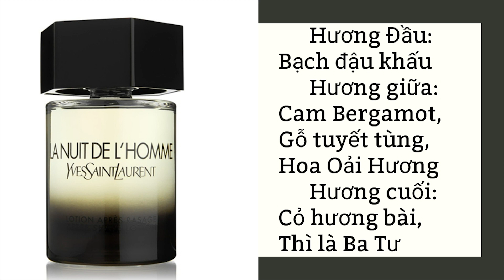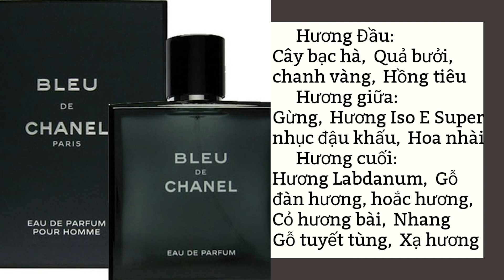Những dòng nước hoa nam đáng trải nghiệm nhất 2019. Top 5 perfumes for men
Còn rất nhiều dòng nước hoa khác đáng trải nghiệm như D&G The One hay Ultra male, Acqua di Giò. Đây chỉ là ý kiến cá nhân của mình thôi ạ :Đ. Cảm ơn các bạn đã theo dõi video.

Các mùi hương mình đề cập:

5. “La nuit De L’homme” YSL  0:30s

4. “Eros” Versace. 2:32s

3. “Bleu” de Chanel   5:06s

2. “Aventus” Creed.  7:17s

1. “Sauvage” Dior 10:19s